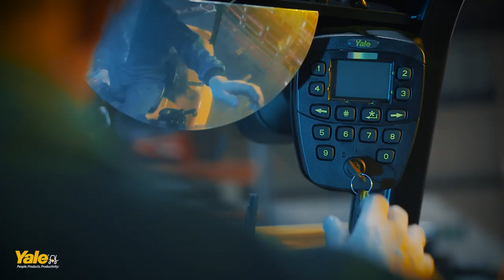Yale - Electric Forklift Trucks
Manufactured in Craigavon. Delivered Globally.

Versatile, highly manoeuvrable front wheel and rear wheel drive electric forklift trucks, fully loaded with productivity enhancing features.

The 3 wheel electric forklift truck, with rear wheel drive, has been specially designed to manoeuvre around restricted spaces. It is ideal for congested loading and unloading bays where space is at a premium. Performance features such as hydraulic controls and improved visibility provide operator comfort and maximise efficiency and productivity.

The 3 wheel electric forklift truck with front wheel drive combines great performance and energy efficiency and is suitable for medium to heavy duty work. With a wide range of platforms and battery options, it can deliver a competitive performance with low energy consumption while ergonomic design reduces operator fatigue.

Yale® 4 wheel electric forklift trucks are available in a range of voltage options in both conventional and drop battery box designs. This makes them ideal for a wide variety of demanding applications.

This 80 volt electric truck is manoeuvrable with a tight turning circle, ideal for when stability is needed in high stacking applications in a limited space.

The range includes the VH and VM series of electric trucks, some of which have up to four lifting capacities. They are suitable for heavy duty applications of up to 5500kg. Performance features include a high operator seating position and a ‘Return to set’ tilt function that ensure control and accuracy and ergonomic features such as hydraulic controls, adjustable steering columns and emergency disconnect buttons ensure that the operator stays in control, however restricted the space.